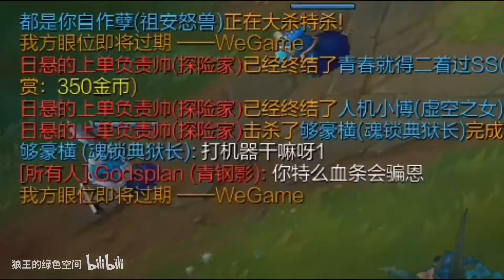【狼王】震惊!国服第一狼人竟是男拳？？？